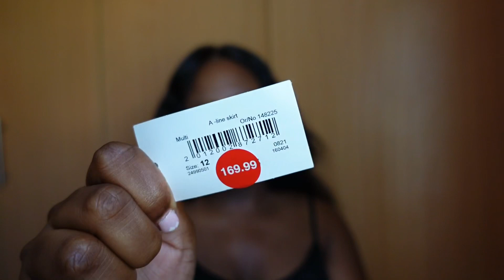China Mall Haul, Driving Lessons and Running Errand’s| Azana Jezile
Hey y’all ❤️

I also went to China mall to check out what they have and I am ending of this vlog with a clothing haul.